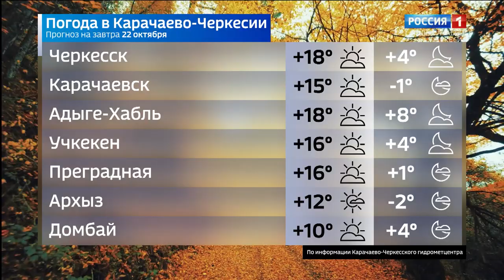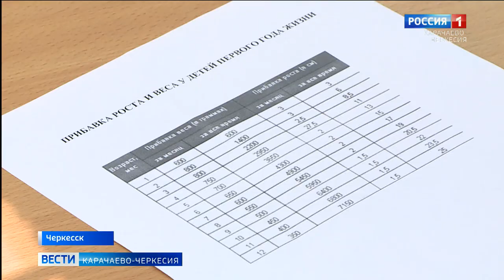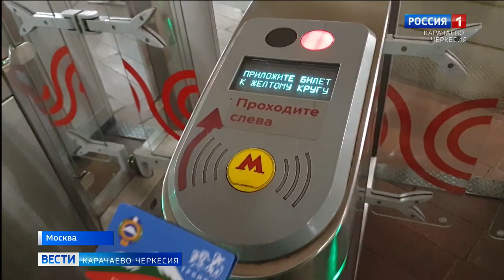Вести Карачаево-Черкесия 21.10.2020